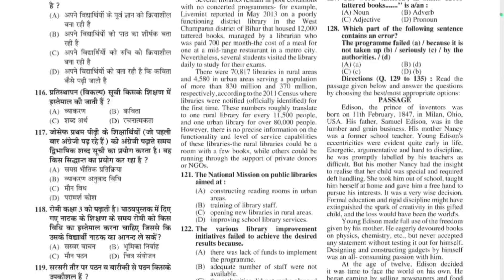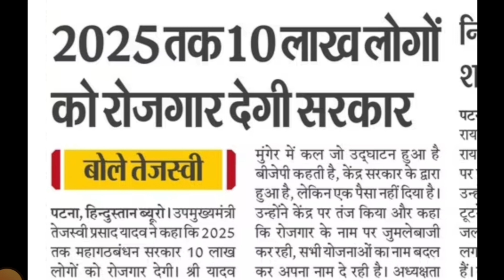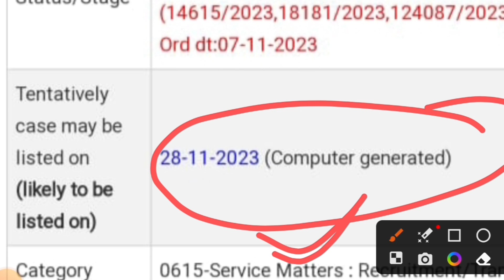BREAKING NEWS/10 लाख पदों पर बम्पर भर्ती /bpsc tre 3.0/nios deled supreme court update/SBI vacancy